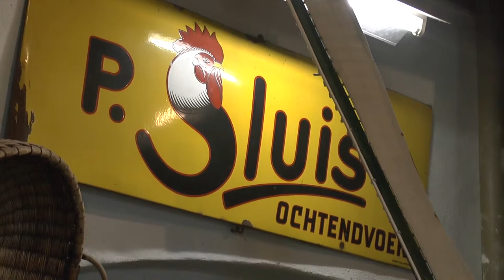Almelose Mölnstoete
Een samenwerking tussen de Korenmolen 'de Hoop' en Bakkerij Deterd. Het Almelose molenbrood 'Mölnstoete'.